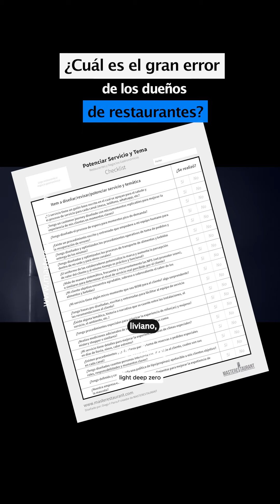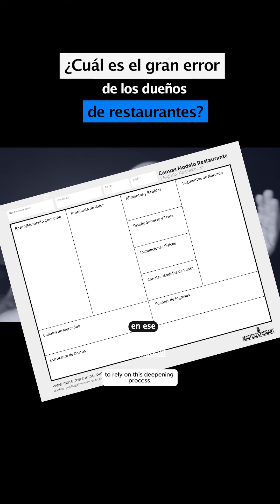¿Cuál es el gran error de los dueños de restaurantes?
Te puede interesar:

Masterclass GRATIS - La "Maraña de Socios” en restaurantes y negocios gastronómicos

Masterclass GRATIS - La ubicación perfecta: Descubre los pasos clave para seleccionar el lugar ideal para restaurantes en expansión, nuevas sedes y revisión de ubicaciones actuales!

Servicios especializados de consultoria para restaurantes y grupos gastronómicos